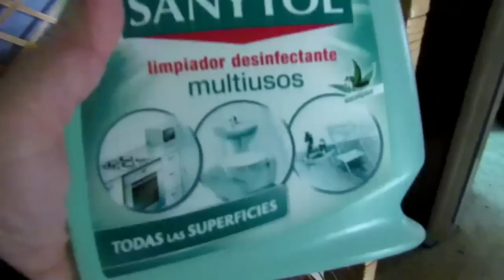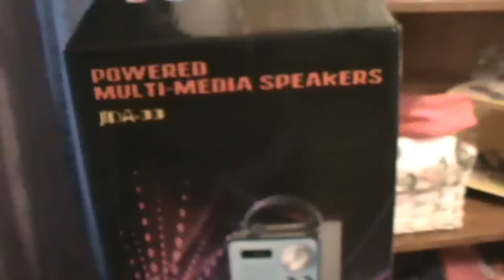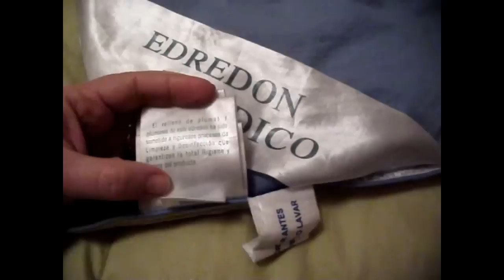Vlog en Familia #65 (( Hoy es el Cumpleaños de Papi ))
Esperamos sea de vuestro agrado!